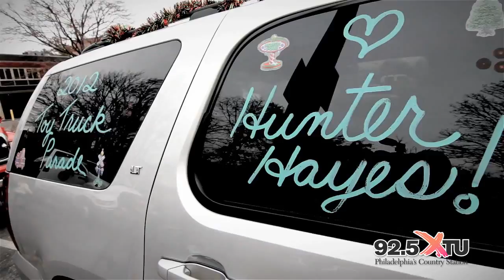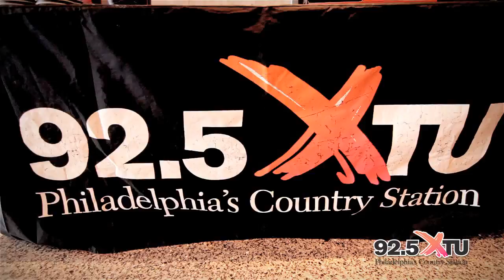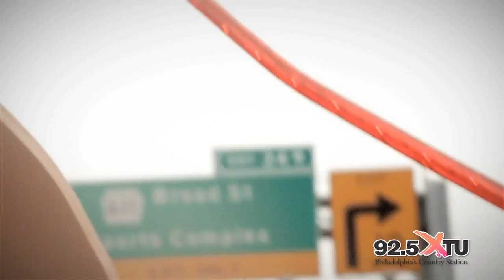Toy Truck Parade 2012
The 92.5 XTU Toy Truck Parade benefits the children of CAPE. Thanks to everyone that helped make this a wonderfully successful event! Hunter Hayes performed all your favorite singles and some Christmas songs as well at Xfinity Live in Philadelphia. Check out part 2 of this event

For more music and video check out 925xtu.com